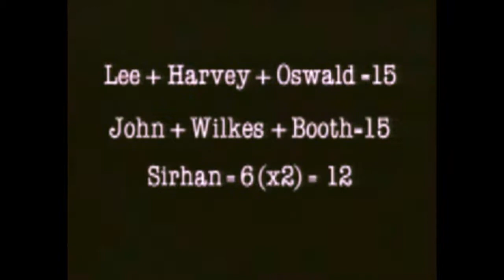Discovery Channel: The 1986 Frank Ludenberg Show (part 2/2)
Noob TV  Archive - The classic Frank Ludenberg Show from 1986
Features live performances of  "Day in a Life" and "The Pillow Song"!

Footage courtesy of Discovery Channel